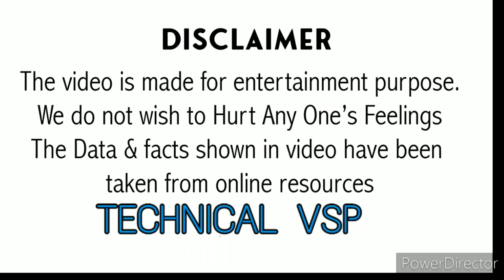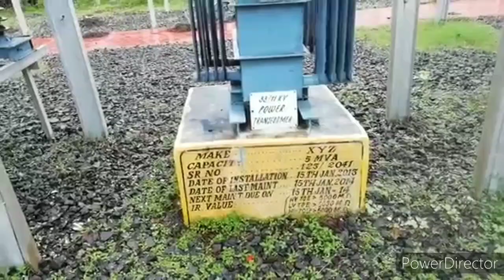33/11kv Grid substation Training compelete Hindi details and Use equipment.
33/11 kv grid substation Training compelete Hindi details use equipment
EEP - Electrical Engineering Portal
Power substation guides, research papers and studies
Design study for 33/11 kV substation, distribution and protection in the city of Kenya

Substation specific design
The substation would be a combination of switching, controlling, and voltage step-down equipment arranged to reduce sub-transmission voltage to primary distribution voltage for residential, commercial, and industrial loads.

Power substation consists of:

Switchgear: isolators, circuit breakers, earthing switches etc.
Controlgear: current transformers, voltage transformers, contactors etc.
Protection equipment: relays, fuses, surge arrestors etc.
Power Transformers

Substation equipment
The main equipment in Fahari substation consist of:

Transformers:
To step down the 33kV primary voltage to 11kV suitable for distribution purpose. One 33kV/0.415 auxiliary transformer was also needed to supply the substation with reliable AC power.

Circuit breakers:
Circuit breakers were needed so as to disconnect and isolate the faulted section. Sulphur-hexa-fluoride (SF6) circuit breakers were chosen.

Isolating switches (isolators):
It is a requirement that whenever maintenance or repair work is to be carried out on equipment in a substation or feeders, it be disconnected from the supply by an isolator, normally operated on no load.

Isolators are normally interlocked with circuit breakers and earthing switches.

Rotating centre post disconnector with grounding switch

Current and potential transformers:
Current and voltage transformers were needed so as to step down the line current for the purpose of metering and relaying.

Busbars:
The incoming and outgoing circuits were connected to busbars. Flexible ACSR stranded conductor bus bars supported from two ends by strain insulators was chosen for the 33kV busbar.

Protective relays:
Whenever a fault occurs the protective relay would operate and send a trip signal to circuit breakers. The relays were housed in panels in the control room and Ring Main Units.

Surge arrestors (lightning arrestors):
Surge arrestors would protect the substation equipment from lightning and switching surges.

Earthing switch:
The earthing switch is usually connected between the line conductor and earth and is mounted on the frame of isolator. Normally it is in open position. When the line is disconnected the earthing switch is closed to discharge the trapped charges to earth.

Station earthing system:
The function of station earthing system is to provide a low resistance path for flow of earth fault currents (for proper operation of protection devices) and safety of equipment and personnel.

Substation feeders
Chosen feeder system was the loop type. Feeders were paired so as to form a closed ring and with each fitted with a circuit breaker. The 11 kV bus was sectionalized into two sections each being fed from the different power transforme